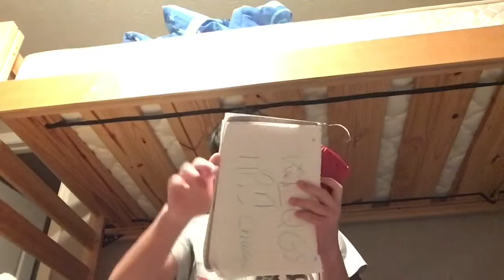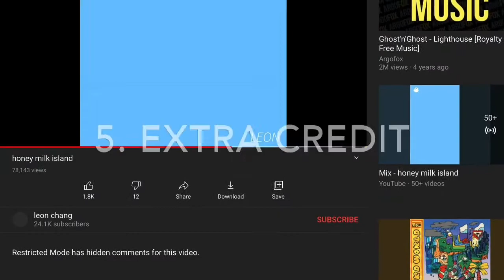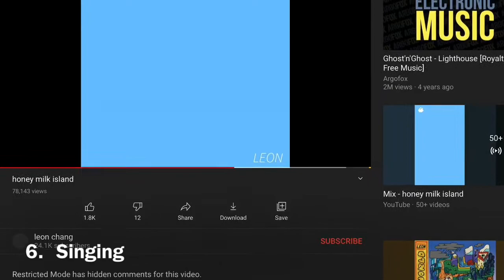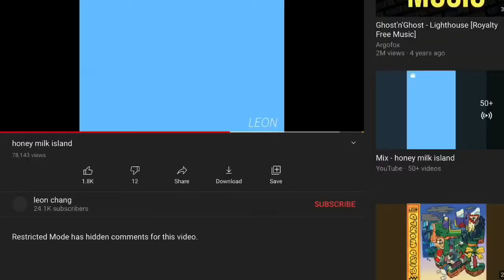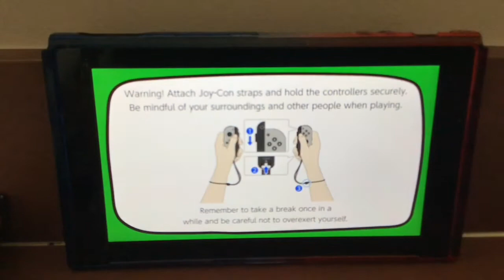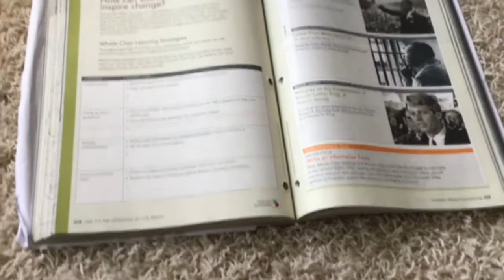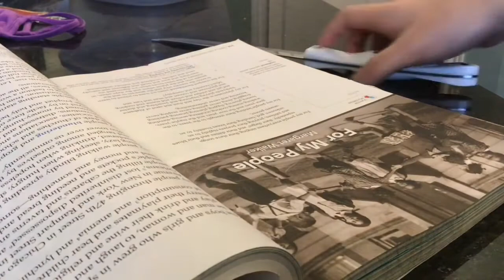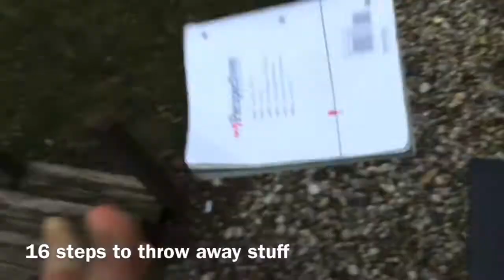18 ways to do your homework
On way 8 youtuber
I used a clip from the channel elise ecklund go watch
Videos when i want to
Facebook wes klingshirn
My tiktok i don't use wesklingwesklingshirn76

00:00 start of the video
01:15 eat it
01:30 take notes
01:57 nintendo switch
02:50 textbook
03:18 extra credit
04:37 singing
05:52 not a skitz
06:25 jump rope
06:58 youtube
07:46 study
08:18 cheat
09:23 do it at night
10:14 cook it
11:42 try do the work
11:59 bully someone into doing it
12:47 realize it was waste of time
13:23 throw it away
13:35 tripods
13:54 driving school
14:13 ending of the video